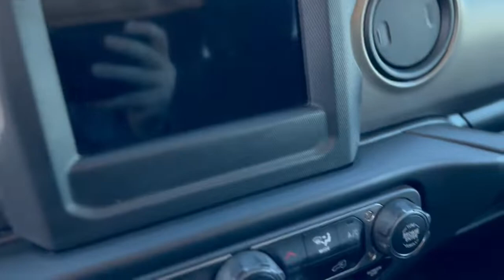2021 Jeep Wrangler Lee's Summit, Kansas City, Greenwood, Blue Springs, Raytown 28598C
Snazzberry Pearlcoat Used 2021 Jeep Wrangler Unlimited Willys available in 1051 SE Oldham Parkway, Lees Summit. Missouri at Lees Summit Dodge. Servicing the Lees Summit, Kansas City, Greenwood, Blue Springs, Raytown, MO area.

Snazzberry Pearlcoat 2021 Jeep Wrangler Unlimited Willys 4WD 8-Speed Automatic 2.0L I4 DOHCbrbrWE ARE OPEN FOR ALL YOUR SALES AND SERVICE NEEDS! COMPLETE ONLINE BUYING EXPERIENCE AVAILABLE!